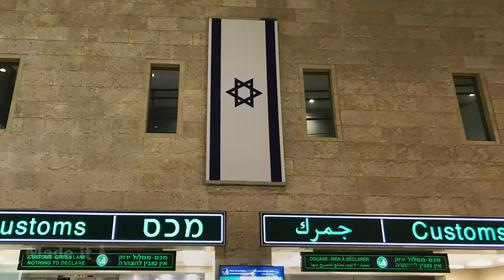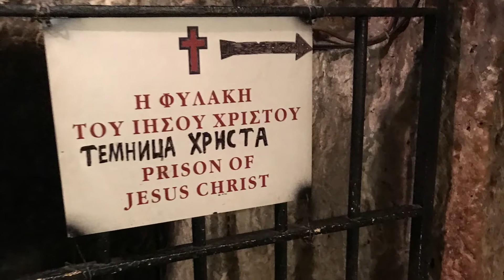My trip to Israel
My trip to Israel. We had a great time.